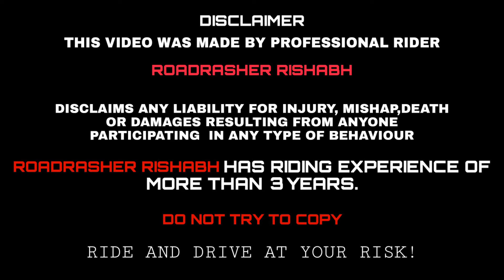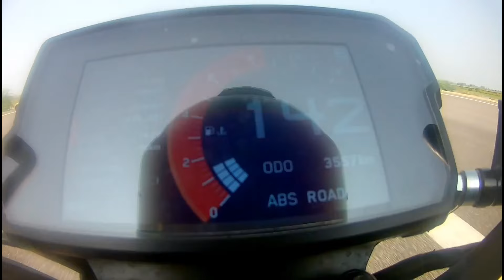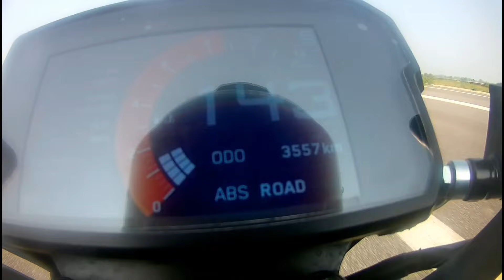TVS Apache RR 310 BS6 vs KTM Duke 390 BS6 || Top End Race || Amazing results || Must watch 🔥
duke 390 vs rr 310 race
ktm duke 390 bs6 vs ktm rc390 bs6
Ktm duke 390 bs6 vs tvs apache rr310 bs6